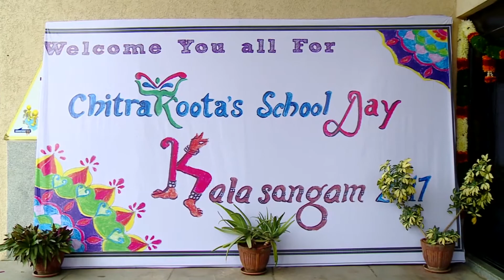School Day 2017 Kalasangam Show 2